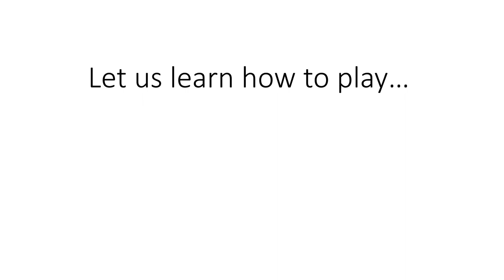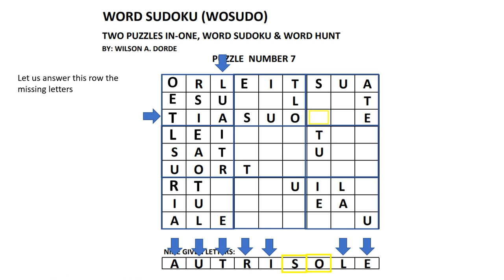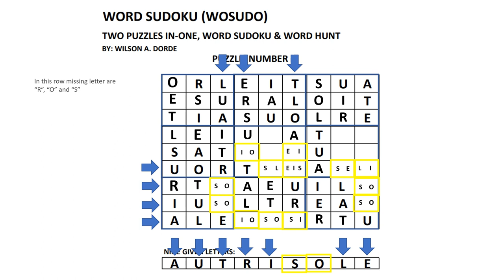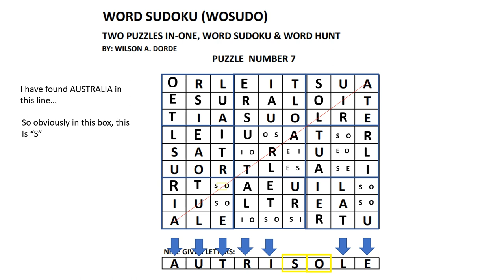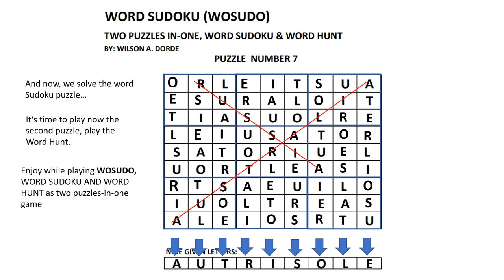Let us learn how to play Wosudo puzzle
Wosudo puzzle is two puzzles in one. Copyrighted by the author, you will love the concept!